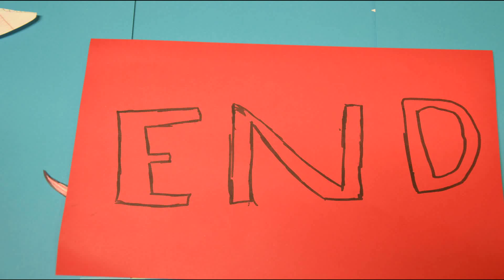AZIE MPEG 4